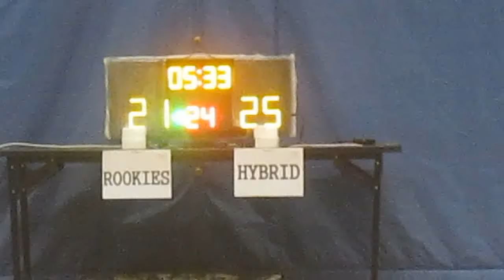RBLHK221115 ROOKIES vs HYBRID chunk 3